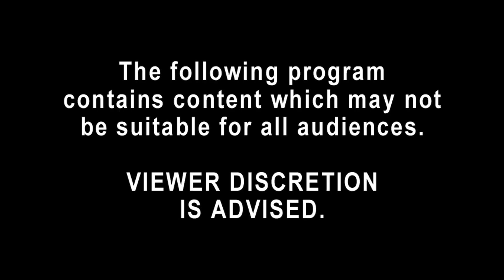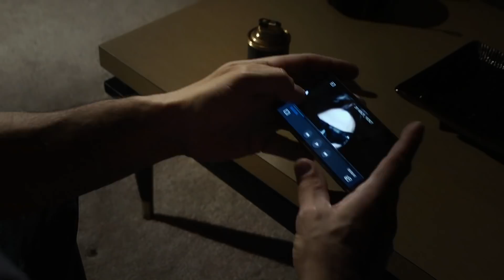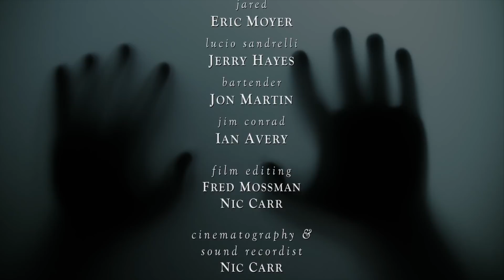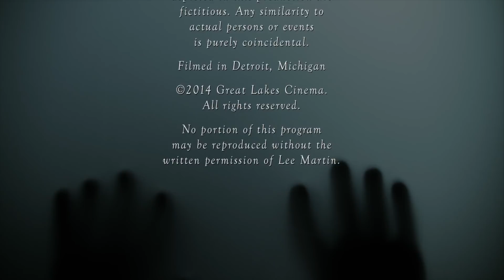Lee Martin's The Midnight Hour: Web of the Black Widow (7.1)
(Original air date: 5 Sep 2014)  A man steals a truckload of narcotics and sells them to a local godfather, only to find his wife has been kidnapped and is being ransomed and tortured for the money he was paid.